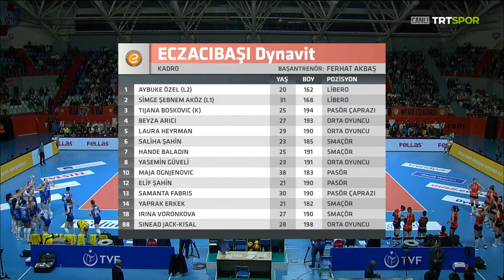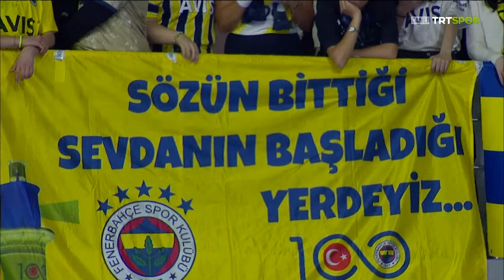Eczacıbaşı Dynavit 🆚 Fenerbahçe Opet (Maçın Tamamı) "Sultanlar Ligi Final Serisi 2. Maç"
Mislicom Sultanlar Ligi'nde final etabının heyecanı sürüyor.

Eczacıbaşı Dynavit ile Fenerbahçe Opet, serinin ikinci maçında karşı karşıya geldi.

Nefes kesen mücadele, TRT SPOR'dan naklen yayınlandı.